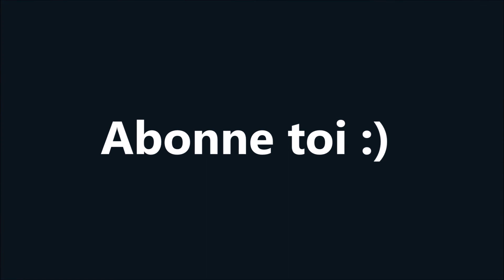Toxic - Lille été 2020 Offride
Vidéo du Toxic à la foire de Lille été du 29 août au 27 septembre 2020 en offride de jour et de nuit